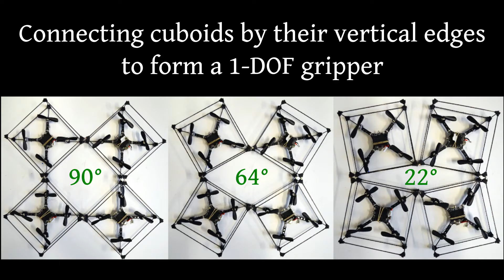A Flying Gripper Based on Cuboid Modular Robots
We present a novel flying modular platform capable of grasping  and transporting objects. It is composed of four cooperative identical modules where each is based on a quadrotor within a cuboid frame with a docking mechanism. Pair of modules are able to fly independently and physically connect by matching their vertical edges forming a hinge. Four one degree of freedom (DOF) connections results in a one DOF four-bar linkage that can be used to grasp external objects.